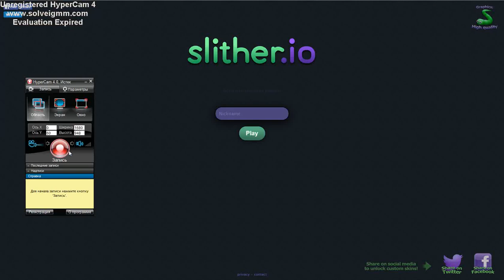Slither.io slither movie 2006 velvet revolver film cast full slither2 snake japanese puzzles fall to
pieces games run running review online game blu ray watch slash dvd loop the slither movie online trailer song free k brenda grant

Slither io — browser game in which you control a worm and absorb balls, grow up to eventually make my own worm the biggest on the server. The concept of the game such popular in 2015 the game Agar io. The popularity of the game increased after advertising on famous YouTube channels.
The goal is to manage the worm, moving in space, absorption bulbs, the destruction of opponents and their subsequent absorption. The more balls absorbed, the more it becomes a worm,until, until it becomes greatest at this point of the game. If the worm's head touches another player, the worm is destroyed and you have to start the game again. Defeated, the worm turns into a bright glowing point that can eat other player[2]. According to the description in the App Store, the player who got the biggest worm in all day, can send a special message to the winner